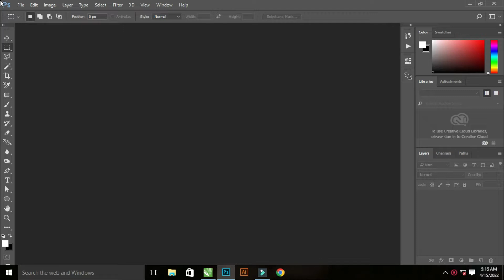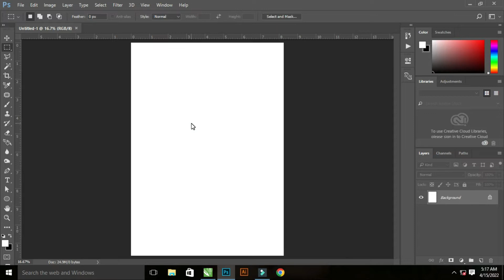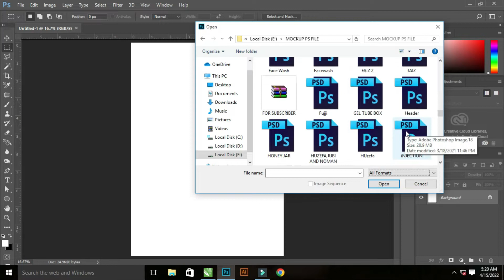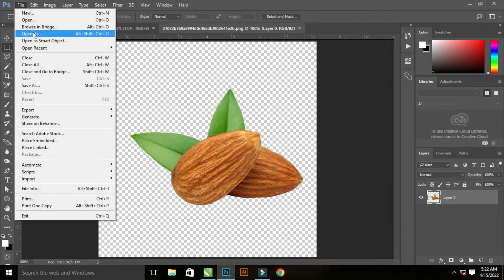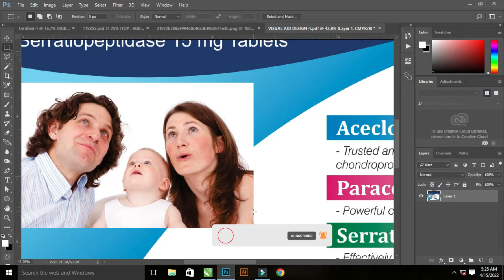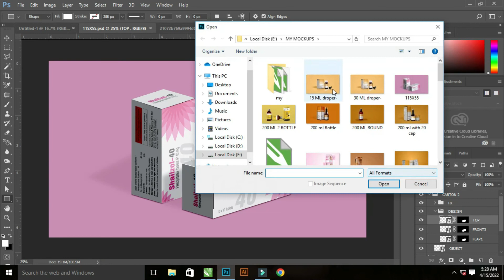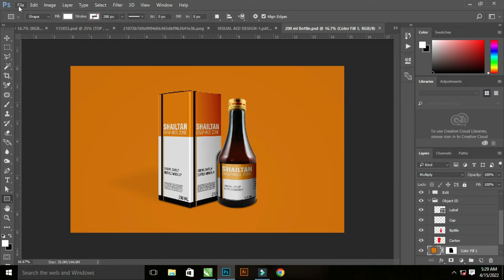Photoshop CC 2017 File Menu Part 2 | Photoshop Class 3 | Photoshop Classes For Beginners in Hindi 💯💯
This Tutorial Is About Adobe Photoshop CC 2017 in This Tutorial , I will learn You Step by Step How to work on Photoshop. I will Tell you file menu today. Try to watch my all tutorial.

Hey join my Facebook group :-

My keyboard and mouse :-

1- Corel Draw Class

2- Corel Draw Class  Tutorial

3- Corel Draw Class In Hindi

4- Corel Draw Class For Beginners

5- Corel Draw Sikhne Ka Aasan Tareeka

6- Corel Draw JPGE Trace Design Class in Hindi

7- Corel Draw Shortcut Key Class In Hindi

8- Corel Draw Class For Beginners in Hindi
About Powerclip

9- Atenolol and Amlodipine Tablets

10- Tablet Packaging Design

11- Pharma packaging design Tutorial

12- Blend Tool ko kis tarah se use krte h coreldraw me

13- How to work contour Tool in coreldraw

14- How to work on envelope Tool in coreldraw in hindi

15. How to Work Polyline tool in coreldraw

16. How to make a barcode in coreldraw